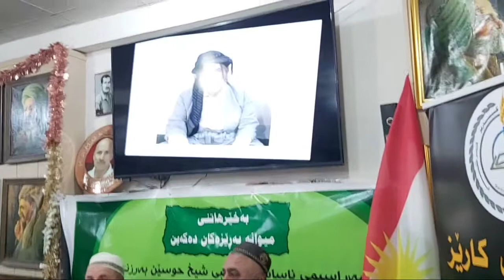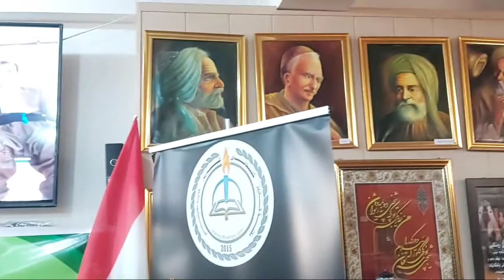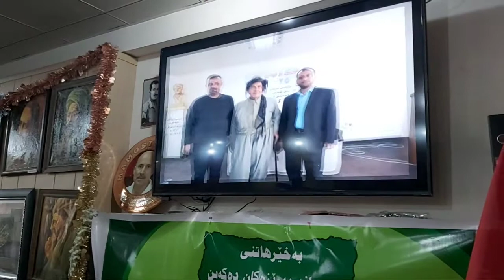سيدمحمدجباري مكتبة كاريز ديوان المرحوم الشيخ حسين البرزنجي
سيدمحمدجباري